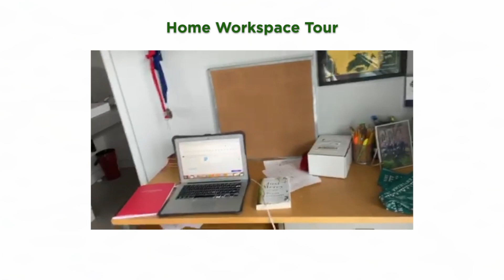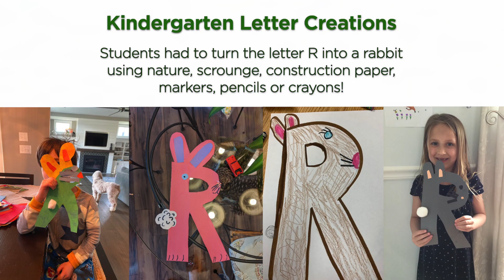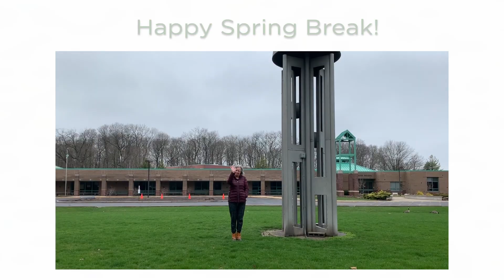Highlights From Week Two of Remote Learning at The Orchard School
We are back with another video that highlights how the Orchard community works together to make the best out of the temporary adjustment to remote learning.

Scenes from week two of remote learning at The Orchard School include STEM projects, Rube Goldberg machines, a virtual dance party, the sweetest rendition of the Orchard Hymn, and much more.

Happy spring break, Orchard Owls! We hope you taking good care of yourselves and enjoying all of the extra family time. We love you and we’ll see you soon enough.